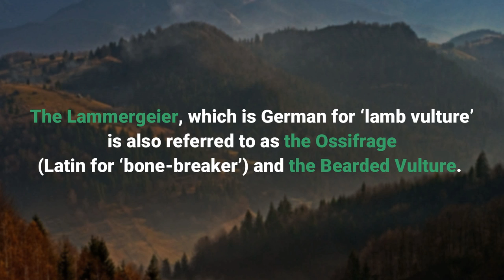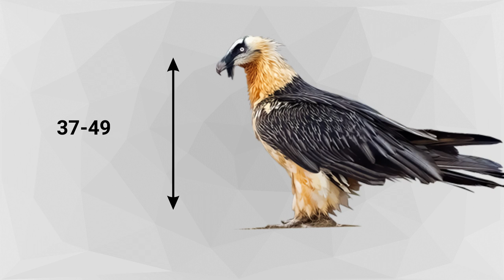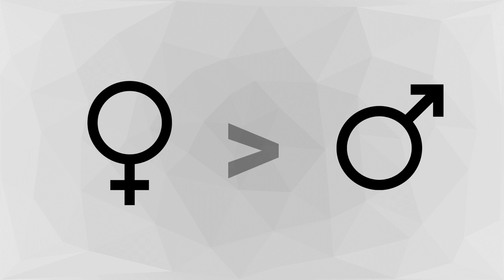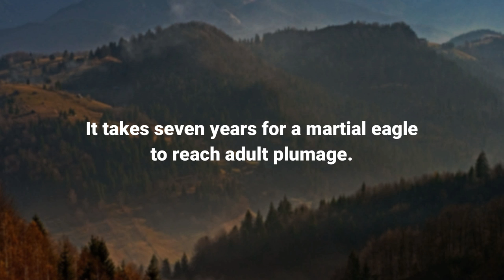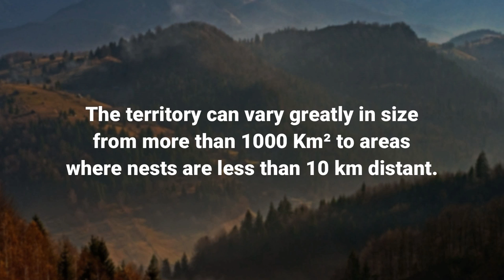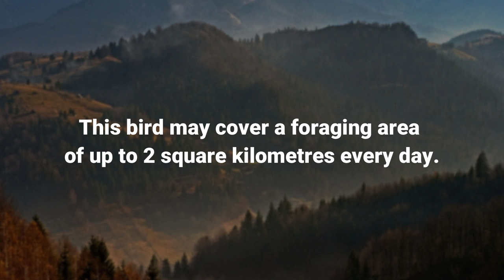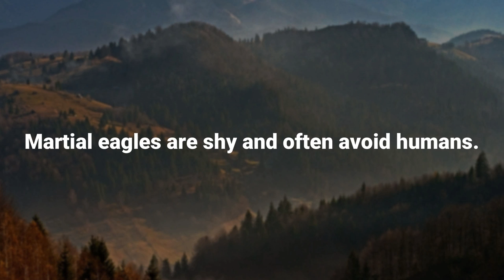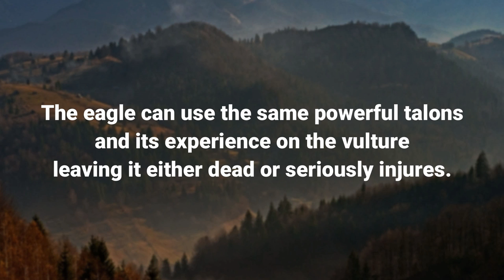BEARDED VULTURE VS MARTIAL EAGLE - Which is the most powerful?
The martial eagle is one of the most highly aerial members of its subfamily. -
The Lammergeier or Bearded Vulture Gypaetus barbatus is an Old World vulture, the only member of the genus Gypaetus. Alpenzoo, Innsbruck, Austria.
Bearded vulture, Gypaetus barbatus, also known as the Lämmergeier, Giant's Castle, KwaZulu-Natal, South Africa. (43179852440).jpg
Tatra Mountains Timelapse 1 - Author:Videvo
Video by Kelly Lacy from Pexels
Mist Covered Mountain Range - Author:Videvo